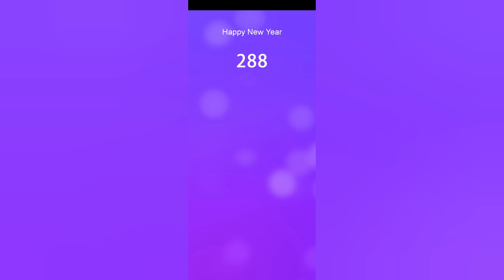Piano Game: Happy New Year (4K)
Classic Piano Tiles is a musical arcade game where players have to tap on piano keys that move across the screen. The goal is to keep up with the speed and accurately tap on the correct keys without making mistakes. The game offers various difficulty levels and melodic tunes for players to play along with. Improve your skills and set new records while enjoying the music and competing with your friends.